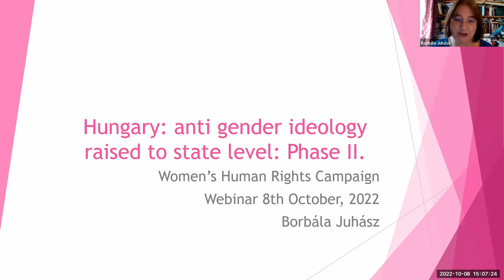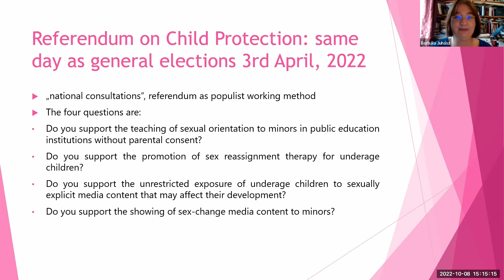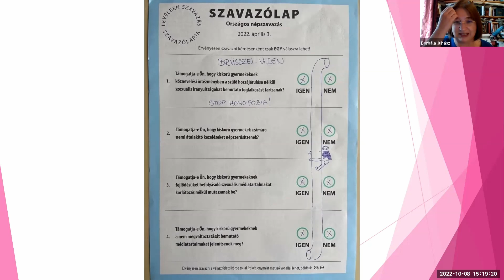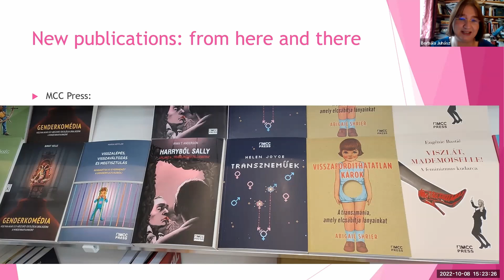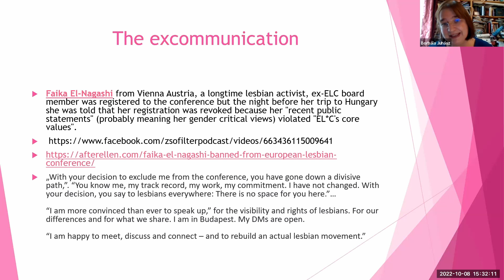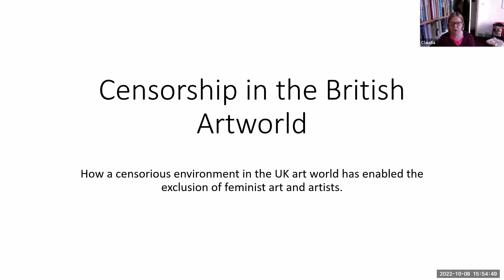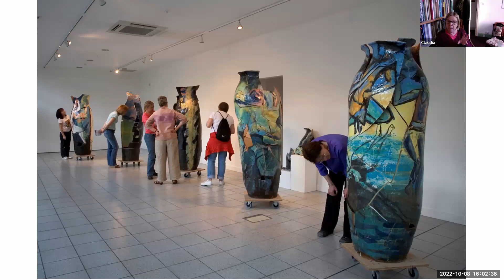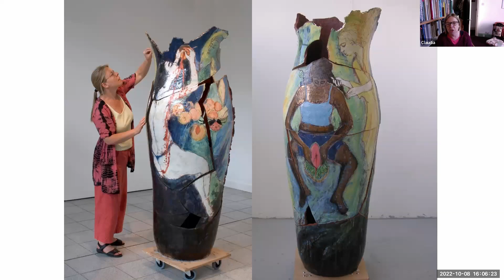Feminist Question Time 08 October 2022 [COMPLETE WEBINAR]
Feminist Question Time with speakers from Hungary, Norway and the UK

This week’s speakers:

Borbála Juhász - Hungary - Hungary: anti gender ideology raised to state level: Phase II. - Since my last appearance on WDI FQT Hungary witnessed the outbreak of the Russian-Ukrainian war and we had a general elections in the spring of 2022 where populist leader Viktor Orbán won again with a 2/3rd majority. His overwhelming success -while the country is called a non-democratic state by the European Parliament-is due to several reasons, one being its family policy and its strong, conservative ideological stand. In my presentation I will tell the second part of the "Orbán story".
Bio: I am a feminist historian, right now working at a state elementary school in Budapest, Hungary. I worked at the Hungarian Women's Lobby for 14 years both as a volunteer, as a leader and as an employee. I was the vice-president of the European Women's Lobby for 2 years. I also work as a freelance gender policy expert (in its original sense). My main interest in women's rights are: the fight against prostitution, women's history, women education and women in decision making. I live in Budapest with my daughter.

Christina Ellingsen - Norway - Update from Norway

Claudia - UK - Censorship in the visual arts and how that has enabled the attack on feminist artists - I will give a brief introduction to my practice as an artist, focusing on my feminist practice. I'll set out the problems I have encountered when showing the work, including experiences of censorship since 2010 and 'de-platforming,' since 2019. I will analyse how the increasingly censorious environment in the visual arts has led to and enabled the attempted silencing and 'de-platforming' of feminist artists - from the least experienced students to most experienced practitioners.
Bio: Claudia Clare has worked full time as an artist-potter since 1988. She is known for making big pots that record women's histories and support campaigns against men's violence towards women and girls, especially in the sex trade. She is the author of 'Subversive Ceramics,' Bloomsbury 2016.